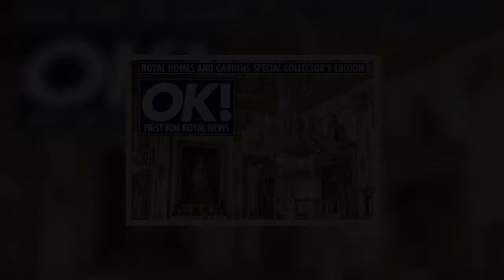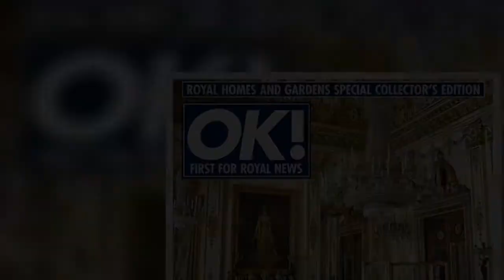The Sussexes have reportedly undergone the ‘war zone’ training ahead of their Holland trip - here’s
Prince Harry and Meghan Markle have reportedly undergone ‘hostile environment training’ ahead of their visit to Europe.
It’s claimed the Duke and Duchess of Sussex will be given ‘VVIP’ (or Very Very Important People) status during their stay in Holland for the Invictus Games.
This means they’ll get top-level protection from local guards, along with their own private security team and direct links to emergency services.
But it seems the pair aren’t taking any chances and have prepared by ta